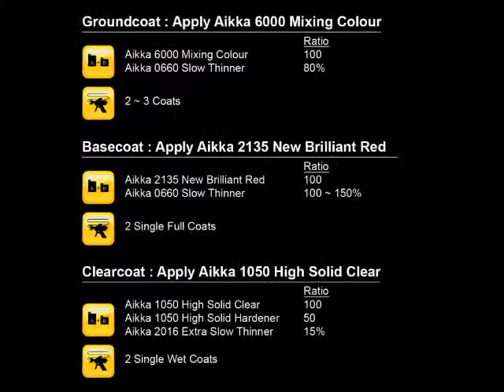New Brilliant Red Spray Demo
How to spray Aikka New Brilliant Red.